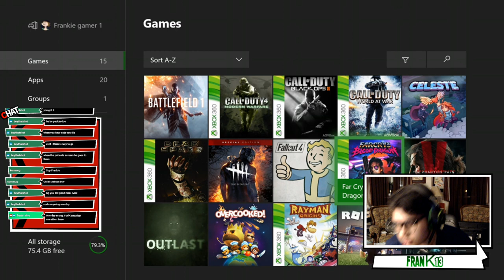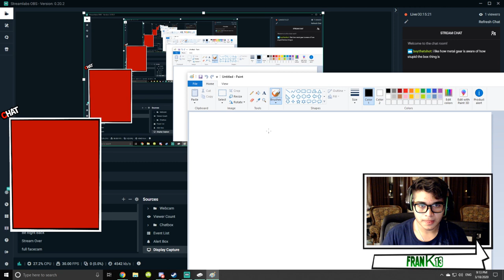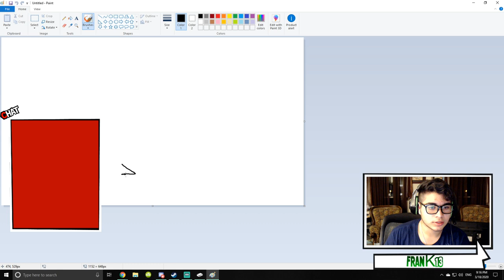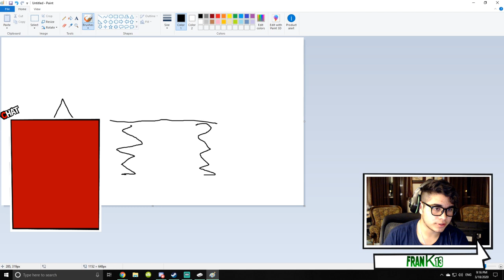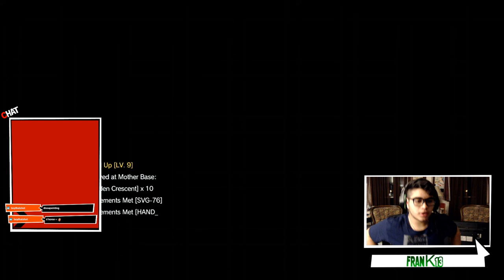Metal Gear Solid #2